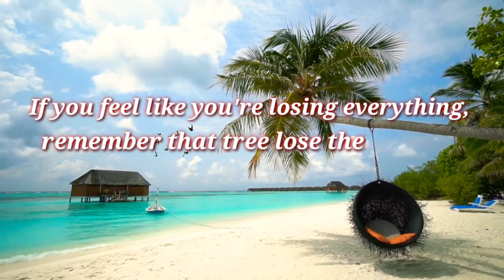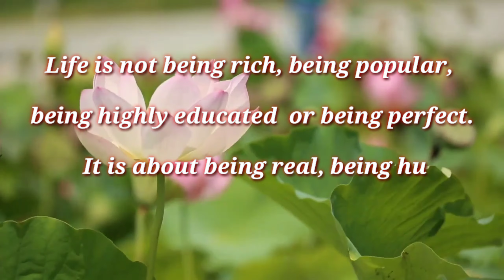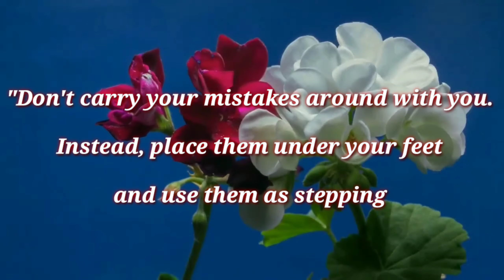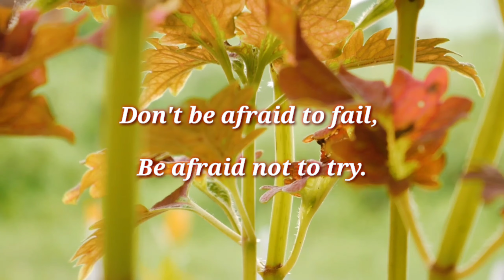INSPIRATIONAL QUOTES ABOUT LIFE, FOR YOU!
Infringiment Intended,
this is for inspiration only
CTTO of these images